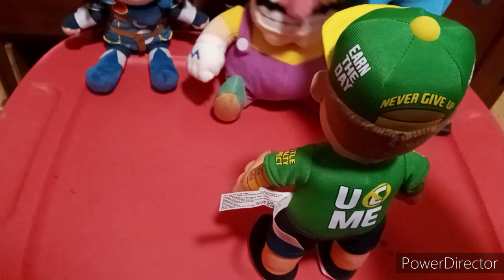John Cena & The Angry Birds Season 6 Episode 33:John Cena's Dad!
(Again His Dad is not Dad Which Is A Plush Parody Of John Cena Which Y'all already know that)
In This Episode:
John Cena's Dad Got Evicted from his Home And Staying with John Cena;
And New Episode Monday And Friday Or Next week